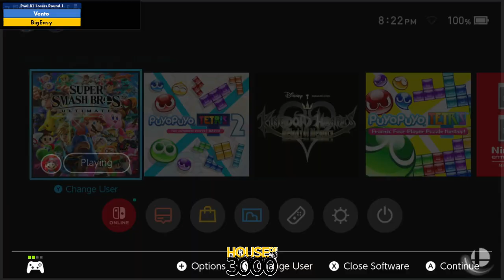Xeno348 Pool B1 Losers Round 1 Vento vs BigEasy